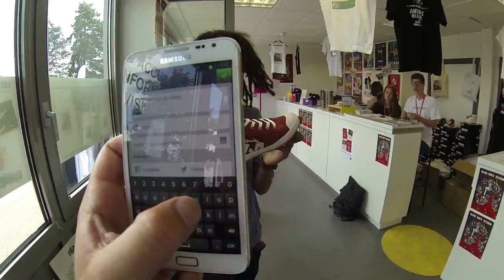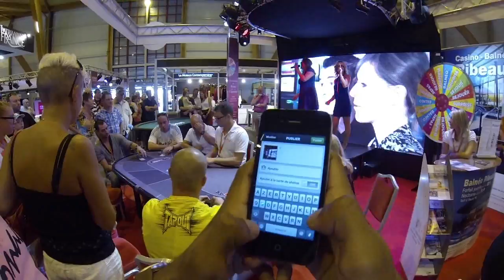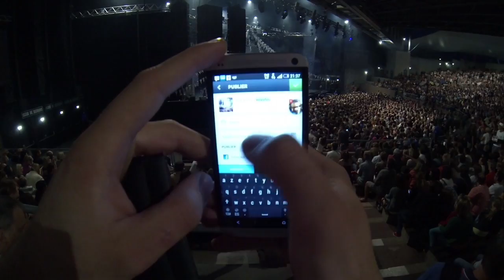WE ARE FAV 2013, Jour 03 ! Le best of de la foire aux vins d'Alsace vu par Wah Magazine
Aujourd'hui on vous fait bien rentrer dans la tête les Hashtags officiels favcolmar et wearefav
N'hésitez pas à vous en servir dans le flux Instagram Live de We Are Fav